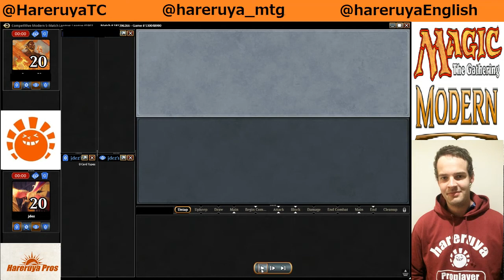【MTG】BlackGreen VS Storm Modern League